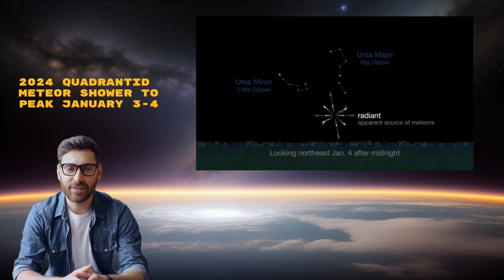Quadrantids Meteor Shower January 3-4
"🌠 Unlock the Mysteries of the Skies: Discover the Quadrantids Meteor Shower! 🌌

Welcome to a cosmic odyssey into the heart of one of nature's most spectacular displays—the Quadrantids meteor shower! Join us on a thrilling exploration as we uncover the secrets behind this brief yet breathtaking celestial phenomenon that graces our skies every early January.

Learn about the fascinating origins of the Quadrantids, originating not from a comet but from the asteroid 2003 EH1, and how this celestial rock's discovery ties directly to this awe-inspiring celestial event.

Information found at Nasa

 Voice and face is AI generated  because i have alot of accent when i speak english and i don't want to get misunderstood.